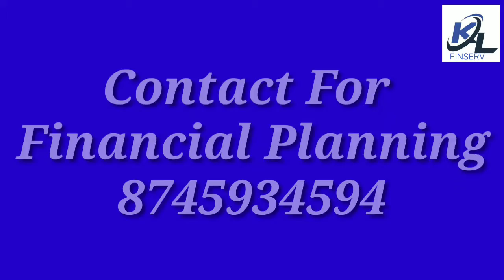What is Business Insurance? | Corporate Insurance | English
In this video I've share insights of business Insurance.